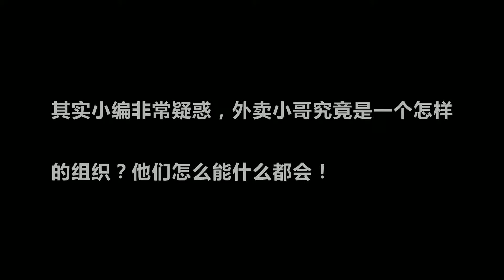你永远不知道外卖小哥所会的技能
祝您開心愉快每一天！